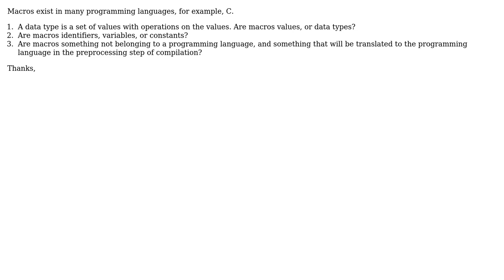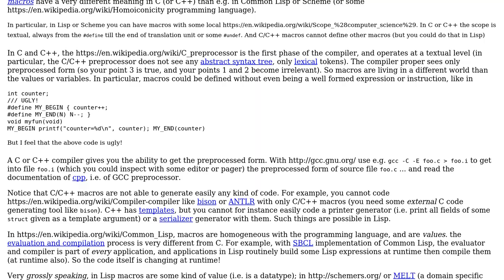Software Engineering: Are macros values, data types, identifiers, variables, constants, or ...?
With thanks & praise to God, and with thanks to the many people who have made this project possible! | Content (except music & images) licensed under CC BY-SA | Music | Images & others | With thanks to user Tim user Basile Starynkevitch and the Stack Exchange Network Trademarks are property of their respective owners. You are responsible for your own actions.